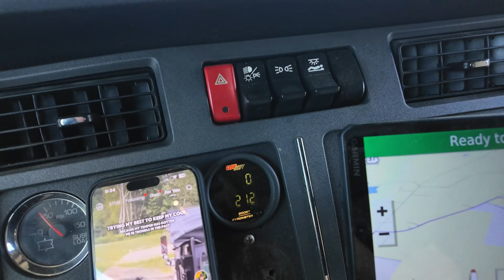We're finally done!